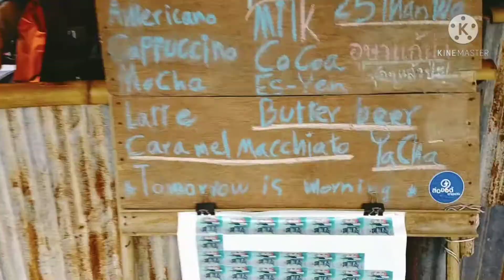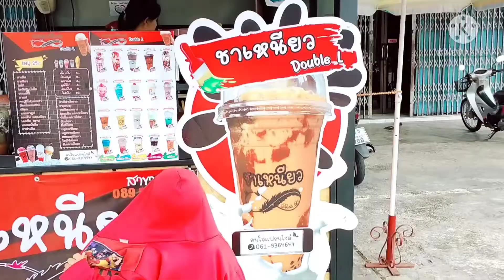Street food drinks coffee kopi smoothies /SAB FOOD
Street food drinks coffee kopi smoothies